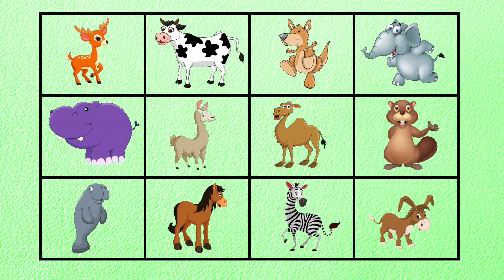Herbivore, Carnivore, Omnivore Song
I wrote this one for my science unit on the food chain. It helps teach about herbivores, carnivores, and omnivores.

Lyrics:
Herbivore, carnivore, omnivore,
Herbivore, carnivore, omnivore,
Herbivore, carnivore, omnivore,
All came to eat some lunch,
Munch! Crunch!

Munchy, crunchy-crunch-crunch-munch
Creatures came over to eat some lunch
Herbivores, carnivores, omnivores,
I better go shopping at lots of different stores…
They really really make a great lunch bunch?
But what should we feed them? I haven’t a hunch!
What should I get this bunch for lunch!
Herbivore, Carnivore, Omnivore, Crunch!

The herbivore said,
I eat plants, I eat plants,
Nothing but plants,
The herbivore said, I eat plants,
I eat plants all the time!
Deer, cows, kangaroos,
Elephants, hippos, llamas too,
Camels, beavers, manatees,
Horses, zebras, and donkeys!
Those are all herbivores,
They eat plants and nothing more!
herbivores, herbivores!

Chorus

The carnivore said,
I eat meat, I eat meat,
Nothing but meat,
The carnivore said,
I eat meat, I eat meat all the time!
Sharks, owls, coyotes,
Dolphins, whales, from the seas,
Spiders, squids, snakes, and cats,
Polar bears and some types of bats!
Those are all carnivores,
They eat meat and nothing more!
Carnivores, Carnivores!

Chorus

The omnivore said,
I eat plants, and I eat meat,
Plants and meat!
The omnivore said,
I eat lots,
I eat almost everything!
Humans, pigs, chimps and ants,
Can chew-chew-chew, both meat and plants,
Rats, mice, wolf, and crow,
Skunks and hedgehogs,
Don’t you know!
Those are all omnivores,
Their diet’s like, mine and yours,
Omnivores, omnivores!

Chorus

I bought plants,
I bought meat,
I bought sour,
I bought sweet,
I got food for everyone,
And everyone had so much fun!
Herbivores, carnivores,
And don’t’ forget those omnivores!
Herbivores, carnivores,
We had lunch, we all had lunch!

Herbivore, carnivore, omnivore,
Herbivore, carnivore, omnivore,
Herbivore, carnivore, omnivore
We’re all ate a very good lunch
Munch! Crunch!